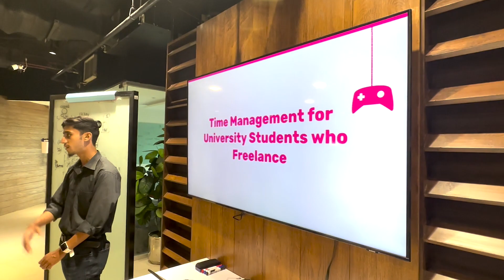Jam Friday at M-Labs: A Fun Community Meetup Featuring a Pizza Party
In our recent Jam Friday event, we had the pleasure of hosting Michael Rossman, Acting Mission Director USAID, Pakistan and Xerses Sidhwa at M-Labs, Mindstorm Studios for our Jam Friday, a community meetup. Together, we discussed the engagement of young individuals in game development, exploring the potential of games as a driving force for change and raising awareness.

Members from our brilliant Discord community of game builders joined us at M-Labs, Mindstorm Studios, to spend quality time together. We were also honoured to have Harron Sohail an amazing community member, who shared his journey of entering the world of game development last year and how he has since found success as a freelancer. He elaborated on his path to freelancing in the gaming industry, leaving the attendees feeling inspired by his experience .

For some fun, we concluded our day with an enjoyable pizza party.